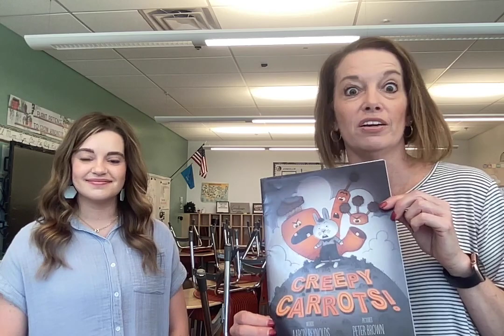Monthly "Ag" Madness - October